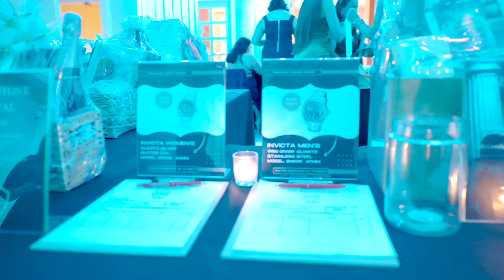50th Anniversary Gala - Highlight